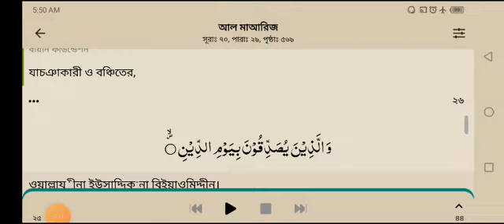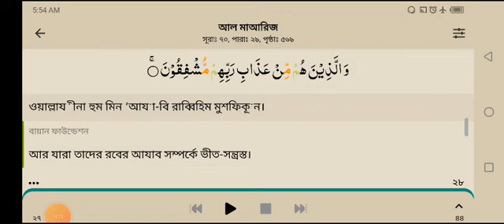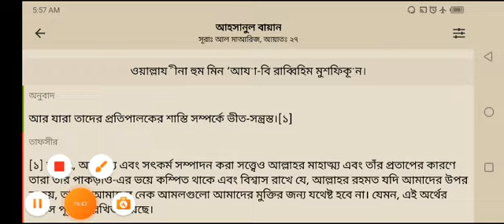AL QURAN SURAH ''AL MA AA RIJJ'' AYAT NO 25-27//BENGALI QURAN// QURAN MEANING//বাংলা কুরআনের অর্থ//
AL QURAN SURAH ''AL MA AA RIJJ'' AYAT NO 25-27//BENGALI QURAN// QURAN MEANING//বাংলা কুরআনের অর্থ//কোরআন দিয়ে আসুন জীবন তৈরি করি এবং জীবনটাকে ও। ইচ্ছাটাকে আল্লাহর কাছে সপে দিই। তাহলে আপনার এই জীবনটা সফল হবে এখানে পৃথিবীতেও এবং পরকালেও।এবং সে হলো সফল ব্যক্তি যে এই কাজটা করবে,ইনশাআল্লাহ।let's make our life with the light of Quran and the hadees of Mohammed sallallahu alaihi wasallam.